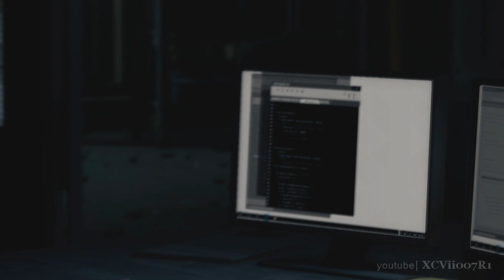Watch Dogs - Gameplay Walkthrough Part 23 - Mission: Someone's Knocking [HD] PS4 1080p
Watch Dogs Gameplay Walkthrough Part 23 PS4 1080p
Story Campaign Act 4 - Mission: Someone's Knocking
I don't have Google+, so I cannot reply to comments.  If you have a question, hit me up on Twitter.

Watch Dogs Description:
Watch Dogs is a third-person shooter set in an open world recreation of Chicago, Illinois. The fictionalized, hyper-connected version of the city is managed through a centralized system called ctOS. The single-player story is told through Aiden Pearce, a highly skilled grey hat hacker who can hack into the CtOS, granting him access to various electronic systems, either to obtain and control information or to interact with these systems to his advantage.